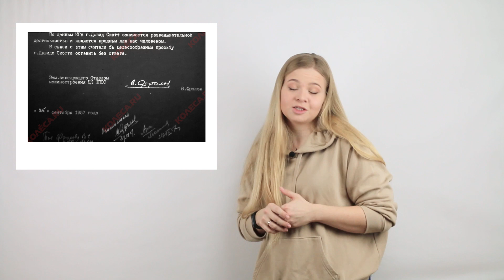Вирус, много Фольксвагена и такие разные Hyundai Creta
Mitsubishi ASX с пробегом:
Часть1: